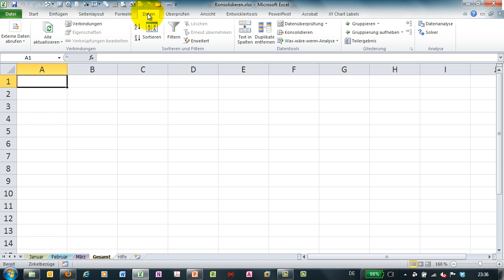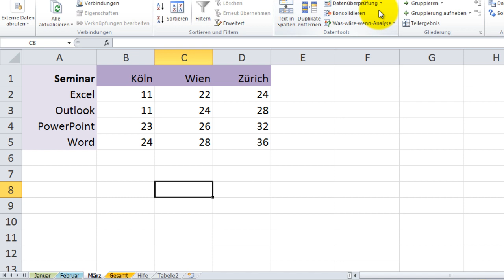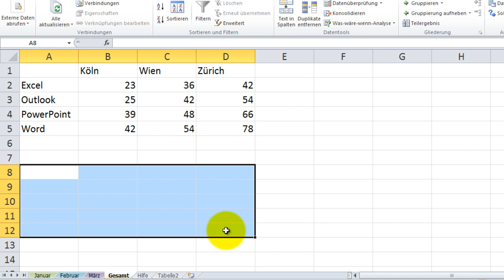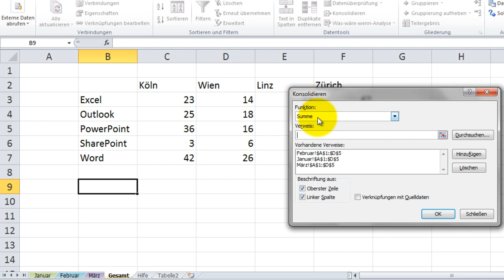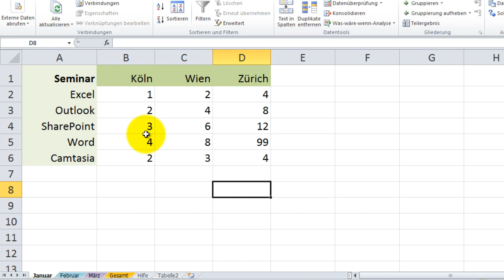Excel # 268 - Konsolidieren (1) von Tabellen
Das einfache Konsolidieren von Tabellen gleicher Größe ohne Verknüpfung zur Datenquelle.